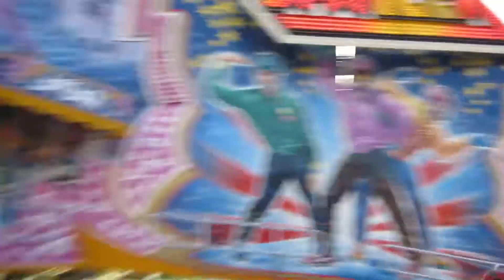Break Dancer "Das Original" - Dreher/Vespermann (Onride Nr.3) Verden Domweih 2016 [FullHD]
Break Dancer " Das Original " von Dreher / Vespermann Onride auf dem Verdener Domweih 2016.
Fahrpreis : 3,50€
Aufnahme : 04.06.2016